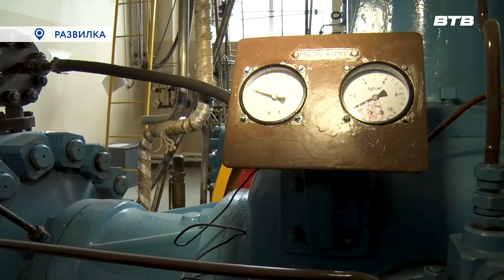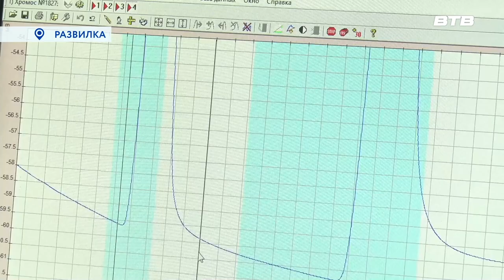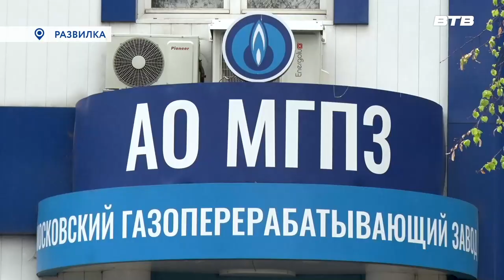КРУГЛАЯ ДАТА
Сотрудники Московского газоперерабатывающего завода отметили 70-летие предприятия. О том, с чего все начиналось и чем живет МГПЗ сейчас, расскажем в нашем следующем сюжете.